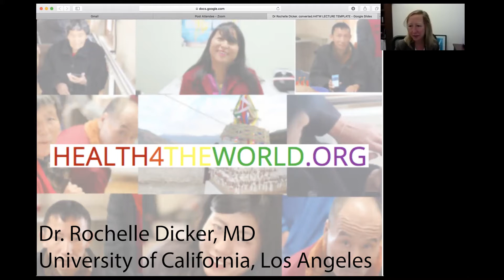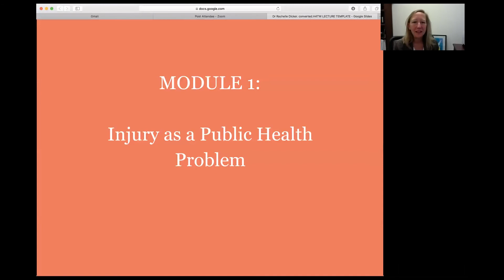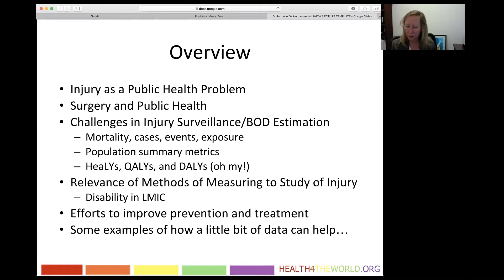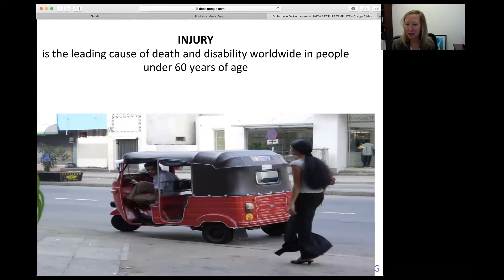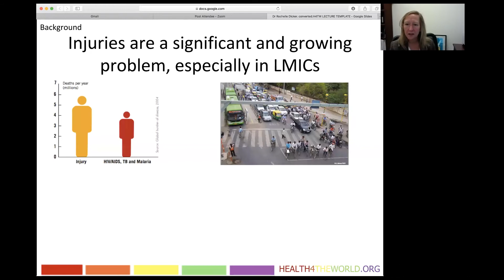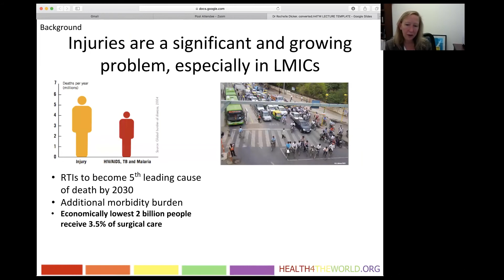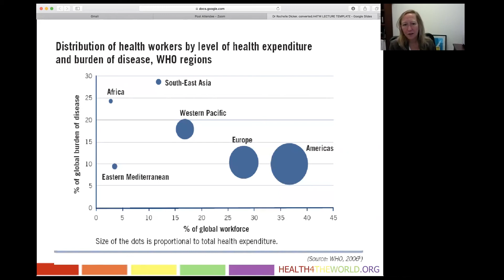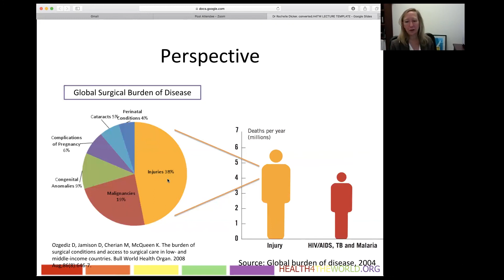Road Traffic Injuries - Introduction | Health4TheWorld Academy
H4TW welcomes Dr. Rochelle Dicker from University of California, Los Angeles, to lecture about road traffic injuries. Dr. Dicker begins her lecture by acknowledging common barriers to developing healthcare systems and focuses on facilitators, or tools that can be used to strengthen systems already in place. However, Dr. Dicker explains that healthcare systems must also strengthen surgical capacity to strengthen their healthcare systems; an ethical and logical responsibility. Finally, Dr. Dicker ends her lecture on current and future directions of trauma and surgical care in the developing world.